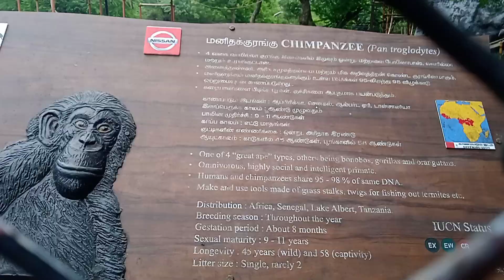சென்னை விலங்கியல் பூங்கா(5)